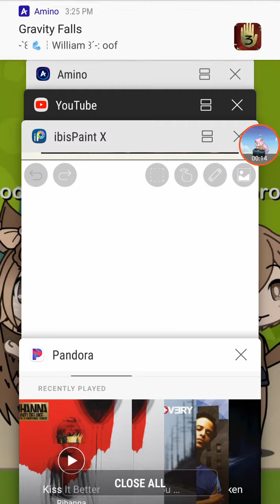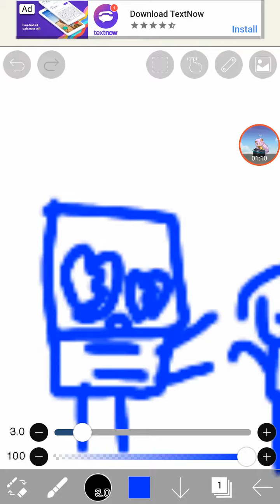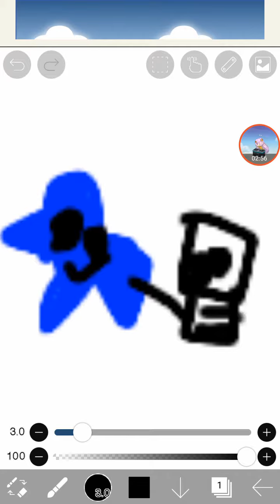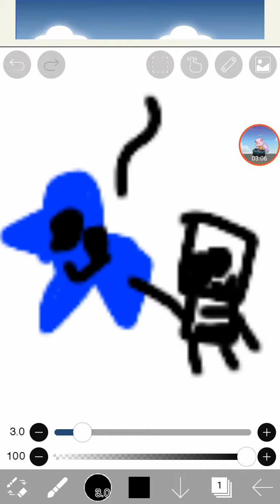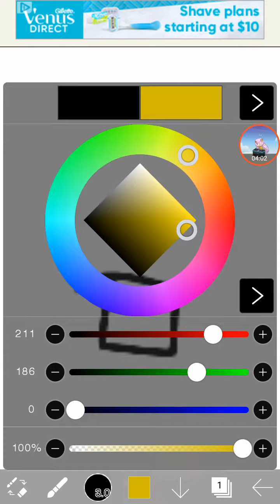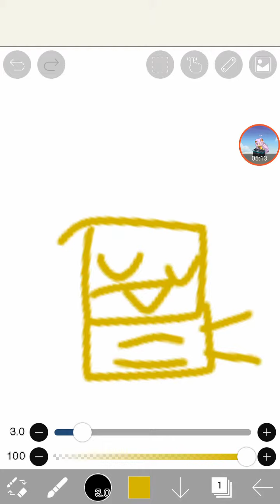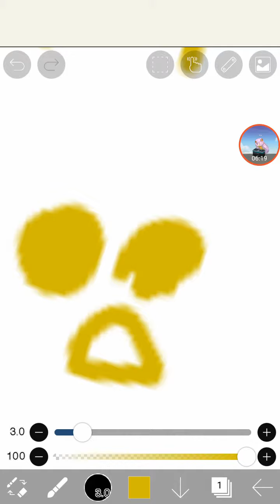Spongebob losing love speedpaint (I can't draw good)